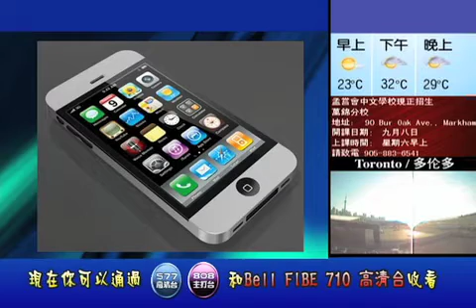蘋果中國否認8月發佈iPhone5